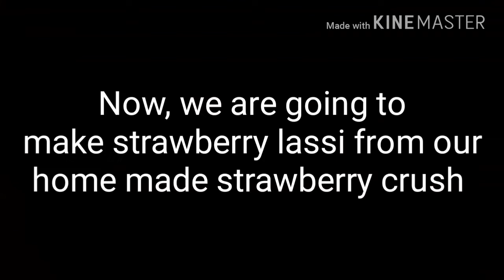Preservative strawberry crush & Strawberry panjabi lassi by all in one with Angle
Allinonewithangle
All in one with Angle
In lassi i am using sugar but u can add sugar free instead of sugar